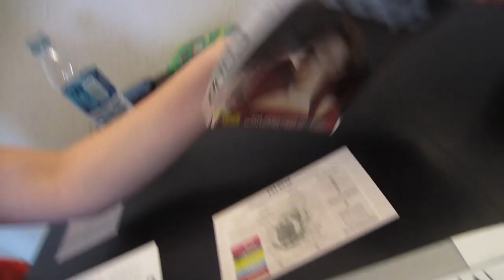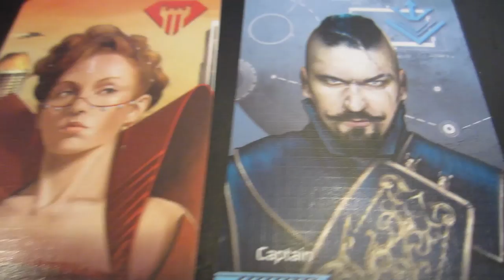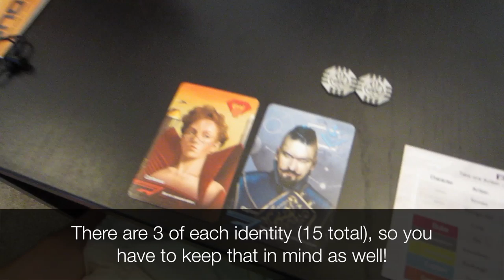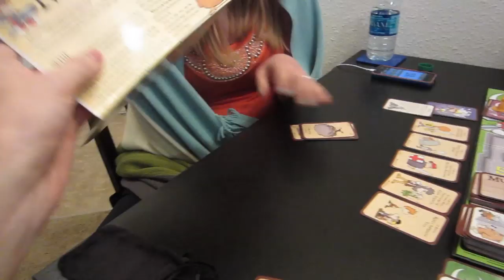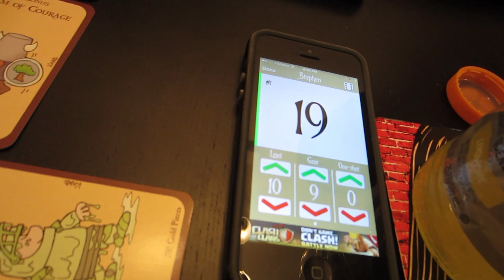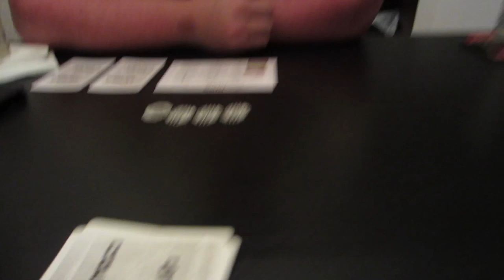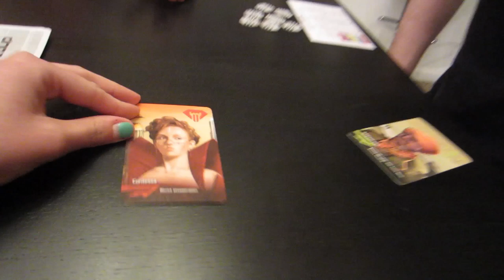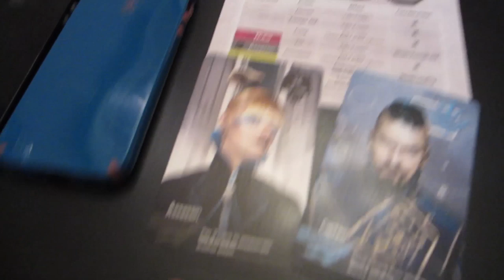Coup (Day 1697 - 7/18/14)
Today we learn that I really don't trust anybody.

Pick up Coup on Amazon